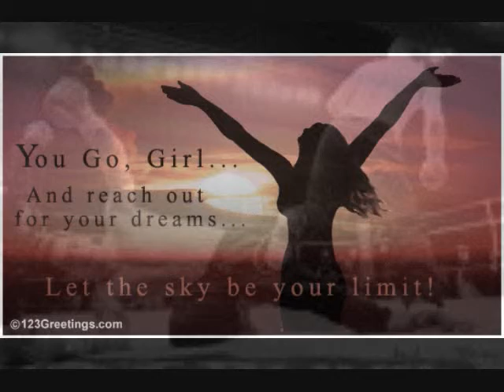Unstoppable.wmv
Press Pray,and Obey!